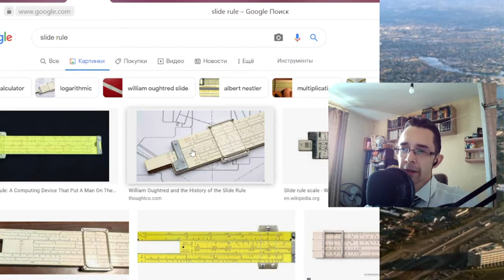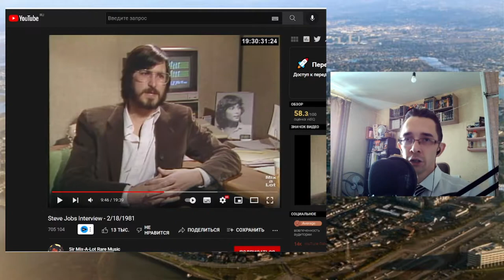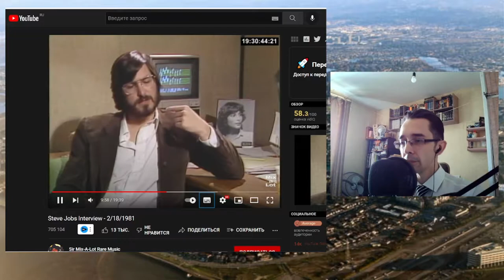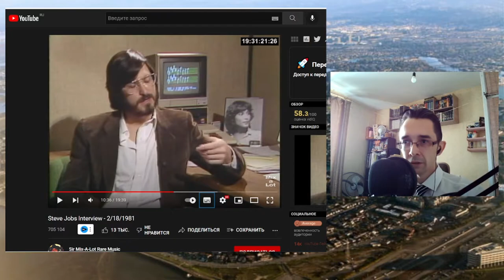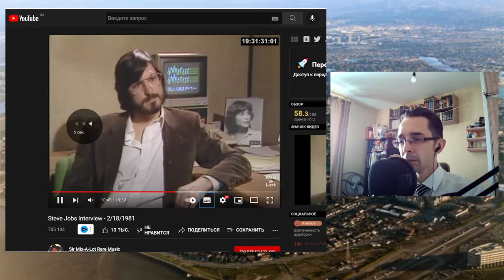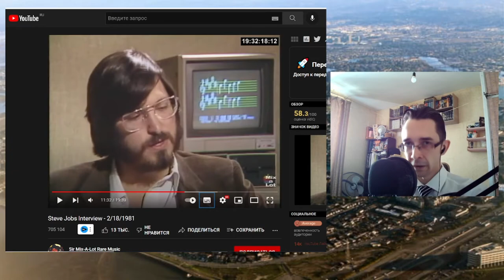АНГЛИЙСКИЙ НА СЛУХ | Стив Джобс (Steve Jobs Interview, 1981)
Учим английский и смотрим редкие кадры с интервью молодого, 26-летнего Стива Джобса (Steve Jobs), рассказывающего о будущем персональных компьютеров!
Меня зовут Ильяс, и я развивал свой английский просмотром фильмов в оригинале с 2016 года. Могу оказать помощь начинающему в деле освоения языка с нуля и рассказать много интересного, чего Вы не услышите в учебных программах.
Учимся воспринимать английский на слух, расширяем словарный запас, открываем смысловые слои, отличающие носителя языка от нас с вами.

Содержание:
00:00 - Хайлайты
00:13 - Начало
01:13 - Первый фрагмент (Компьютер отменит человека?)
16:23 - Второй фрагмент (Bicycle-type tool)
23:02 - Третий фрагмент (Будущее ПК)
36:26 - Заключение